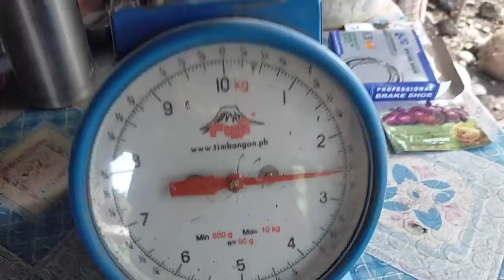Rabbit Farming PHILIPPINES | Weight test sa anak ng ating rabbit